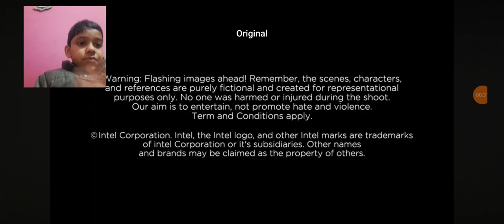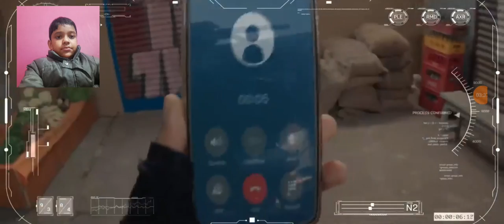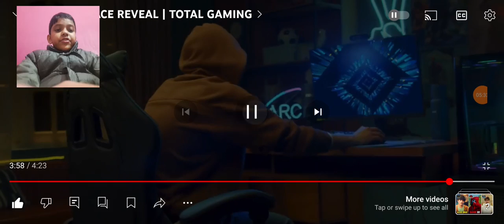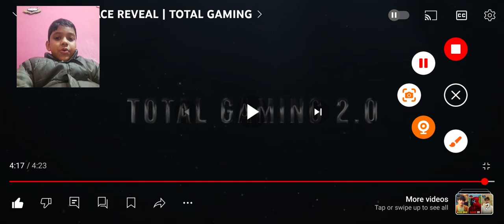Total gaming face reveal Reaction video